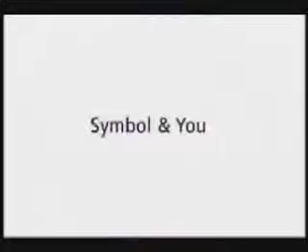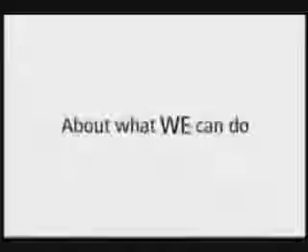On-boarding training - Think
In order to engage we used film that were produced for the Sales conference